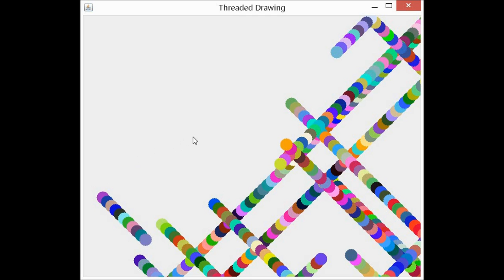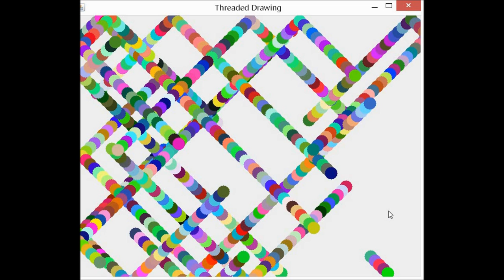A Java Threaded Drawing example using multithreading.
A Java Threaded Drawing example using multithreading. This program uses Java Graphics, Threads and the MouseAdapter to create an implementation of the stars of essex algorithm.